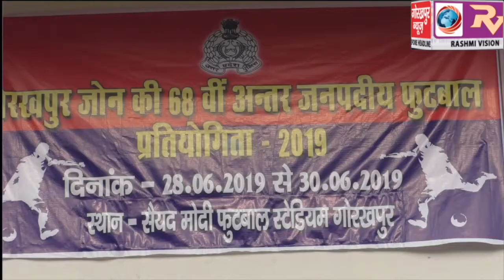गोरखपुर जोन की 68वीं अंर्तजनपदीय पुलिस फुटबॉल प्रतियोगिता के फाइनल मैच में गोरखपुर की टीम ने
गोरखपुर जोन की 68वीं अंर्तजनपदीय पुलिस फुटबॉल प्रतियोगिता के फाइनल मैच में गोरखपुर की टीम ने संत कबीर नगर को दो-एक दी शिकस्त, किया चल बैजयन्ती खिताब पर कब्जा,एडीजी ने कहा लगन और लगातार प्रैक्टिस से मिलती है सफलता